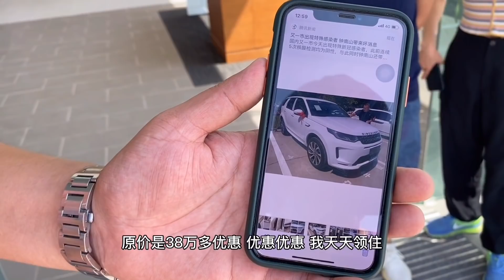小阳姐姐要买路虎，白雪跟着去凑热闹，也想买一辆得劲车！【小阳响当当】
我们强调了视频内容的合规性，绝对没有任何不良引导或危险行为。
小阳姐姐要买路虎，白雪跟着小阳去汽车店凑热闹，结果又冒出了买车的想法，白雪：我什么时候才能拥有一辆自己的车？
LaLaLa~
大家好，这里是【小阳响当当】，我是白雪😁
能在茫茫人海中遇见彼此就是最幸运的事
感谢大家一路以来的陪伴